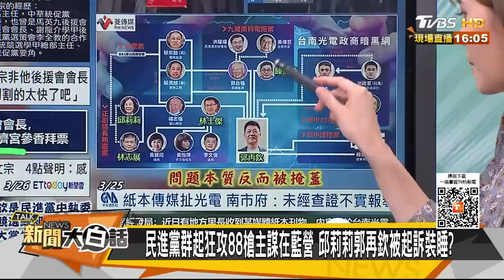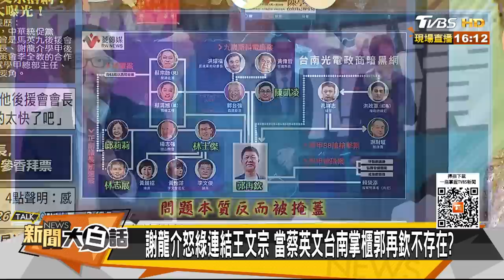蔡英文綠能賄貪官一年60案 揭發綠豢養媒體網軍被出征 新聞大白話@tvbstalk 20230326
本集來賓：謝寒冰、毛嘉慶、介文汲